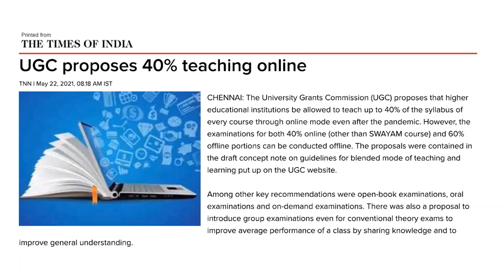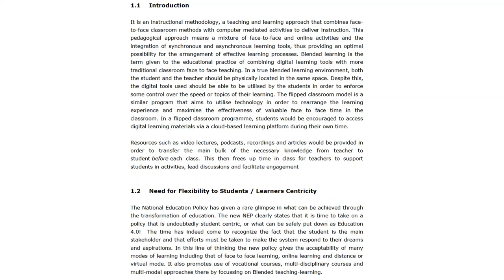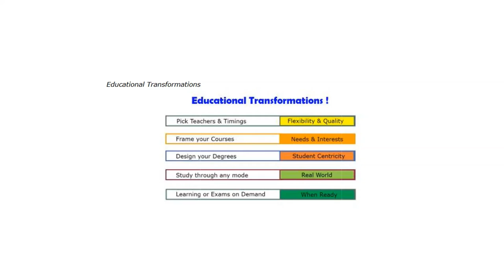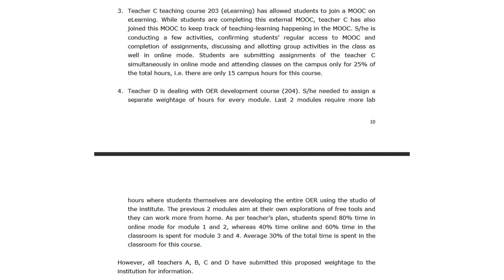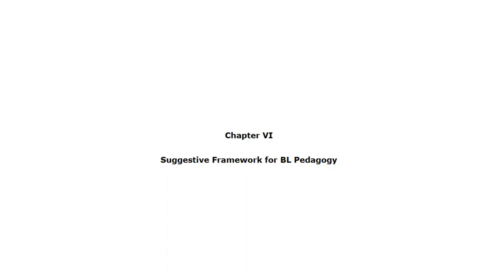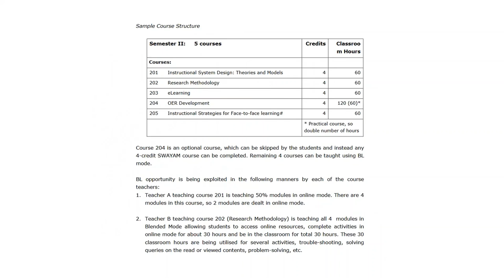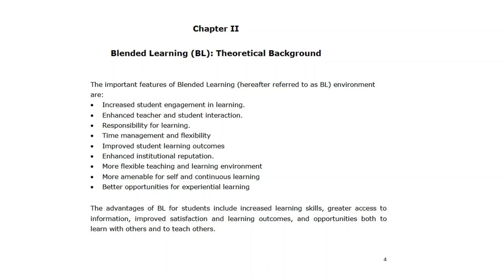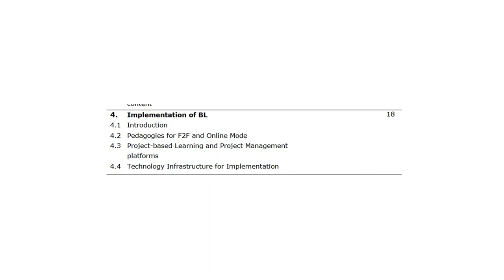UGC's recent proposal for improving Higher Education in India | News of the week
In this video, I have picked up an article from the newspaper that I found to be interesting. The article is regrading the recent circular that the UGC  passed on 20th May 2021 which references a draft proposal for improvements in the Higher Education course structure and teaching methodologies.
The article is short so I decided to read the draft, show the proposal and give me take on it. The draft runs for 48 pages and I have linked it below.

0:03 Introduction
0:38 The article
4:00 Part I
7:38 Education Transformation
12:10 Features of ABC
15:07 Blended Learning (BL)
16:58 ICT initiative
20:20 Implementing BL
23:08 Examination Revolution
24:10 Summary Chapter VI
24:55 My take and analysis